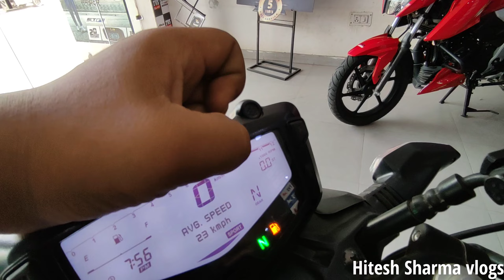All new 2023 Apache RTR 160 4V with new safety features with On-road price engine? mileage?....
so hello friends welcome back to another amazing bike vlogs

contect here for new tvs bikes